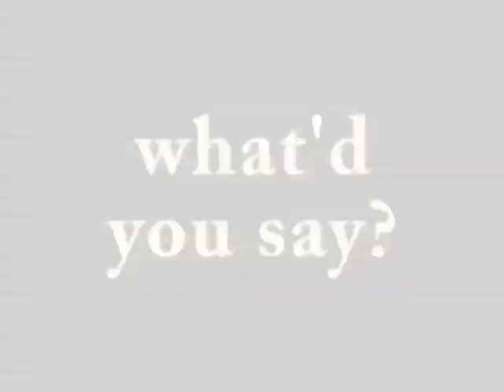The Bridge Building Update - Spring 2009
Video we played to let our church know of the change of plans - 2 phases to be financially responsible and not go in debt.